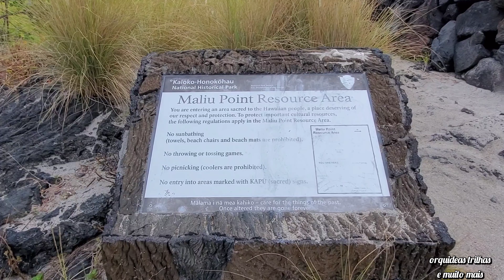ARRAIAS(MANTA RAYS) GIGANTES NO HAWAII, TARTARUGAS NATUREZA INCRIVEL COMO.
manta ray dive
kailua kona

oi pessoal, quero dividir com vcs esse dia/noite maravilhoso, quero chamar atençao para a grandeza desse ligar,natureza espetacular,como Deus é incrivel por nos proporcionar tudo isso e a unica coisa que temos que fazer é amar e protejer🙏

deixe seu joinha pra fortalecer o nosso canal 💝💝💝💝💝obrigado 🌹